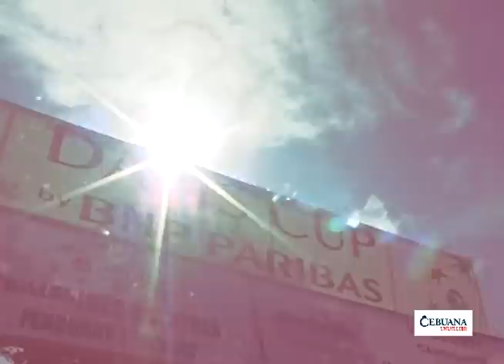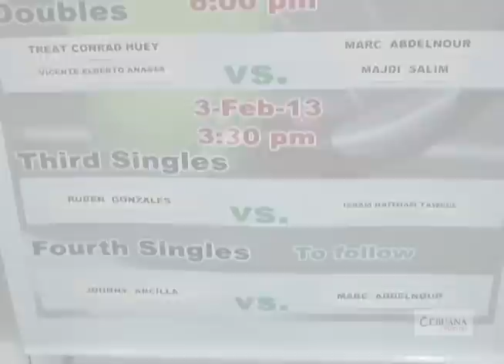Davis Cup 2013 Draw Ceremony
Davis Cup 2013
Philippine vs. Syria
Plantation Bay Resort and Spa